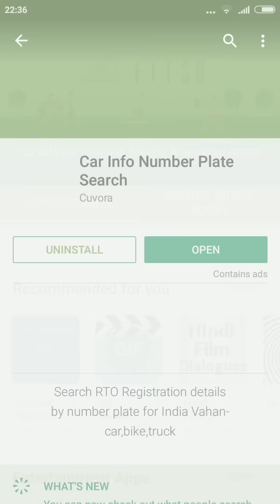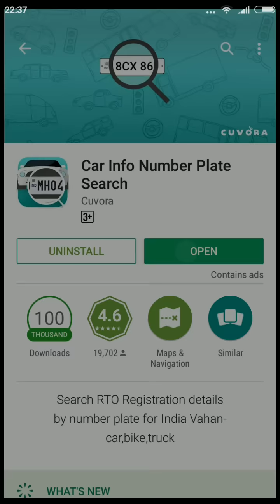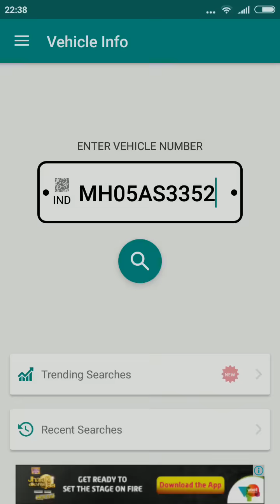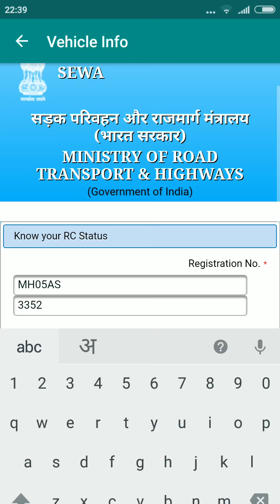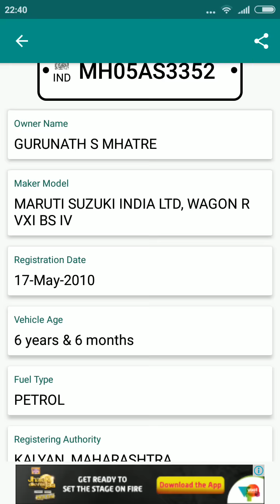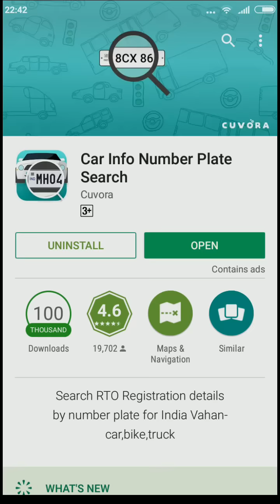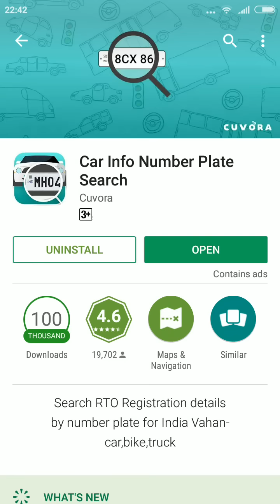कैसे पता करें ,कार किसकी हैं। How to find car no ,info owner Rc status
कैसे पता करे ।कार किसके नाम पर हैं ।car no डालके status serach करे